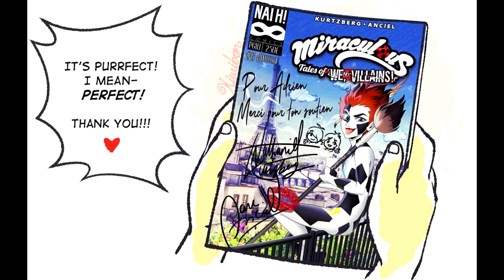The Full Miraculous Photoshoot (Miraculous Ladybug Comic Dub)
Nathaniel and Marc join Adrien for a photoshoot.

Mark Zschiegner II
Jaimon Foppes
Gabe Walsh Shore
Natalie Guest

Music used

Ocean Drive-Miami Nights 1984